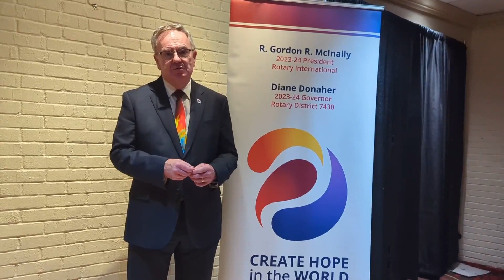Interview with Rotary International President-Elect Gordon McInally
Gordon McInally, who will be the President of Rotary International 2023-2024, makes some comments before his keynote speech at the Mid-Atlantic President-Elect Training in King of Prussia, PA.  He speaks about how Rotary has evolved over the years, how new members are always welcome, and how volunteering is good for our well-being.